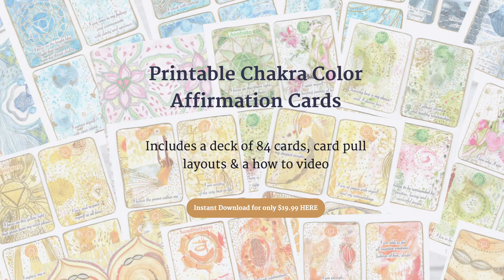Day 53: 100 Days of Color Energy Mandalas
Day 53 of 100daysofcolorenergymandalas

Card chosen today:
🌺 Red/Root Chakra
🌺 Affirmation: ¨I am creating a healthy foundation on which creativity can flourish¨

P.S. If you would like to download your own set of Printable Chakra Color Affirmation cards, follow the link in my profile or go